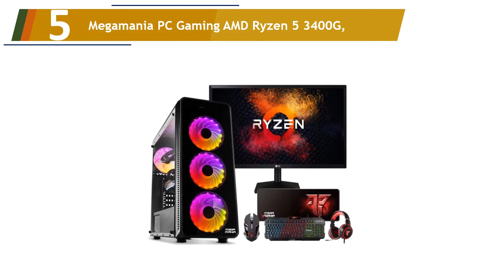Los 5 Mejores Ordenadores Gaming Baratos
Aquí está la lista de Los 5 Mejores Ordenadores Gaming Baratos.

01. PC Gaming - Megaport Ordenador Gaming PC AMD Ryzen 5 3500X

02. HP Pavilion Gaming TG01-0024ns - Ordenador de sobremesa de gaming

03. MEDION ERAZER P6605 - Portátil gaming 15.6" FullHD

04. NITROPC - PC Gamer Nitro AMZ 2021

05. Megamania PC Gaming AMD Ryzen 5 3400G,